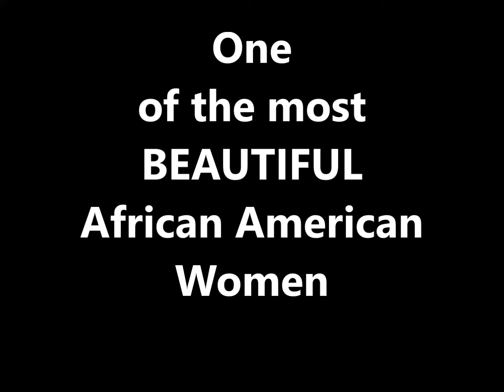P.Diddy & Lori Harvey COME SEE This Beauty he's DATING !!